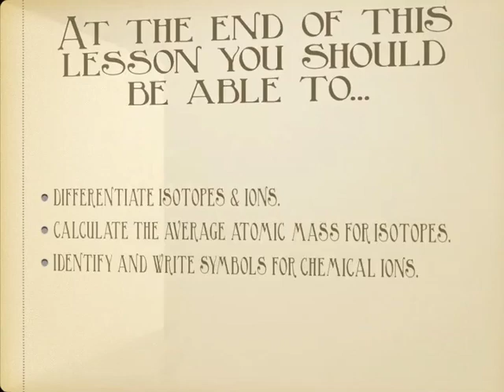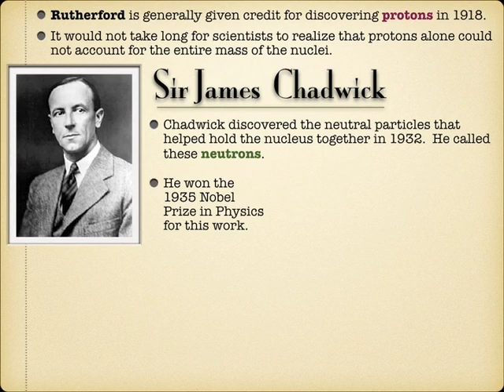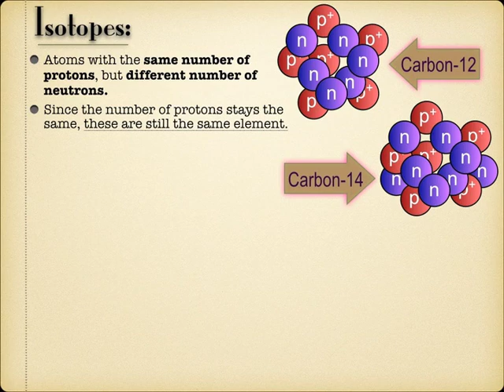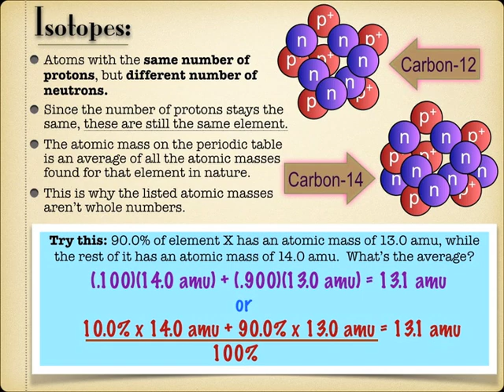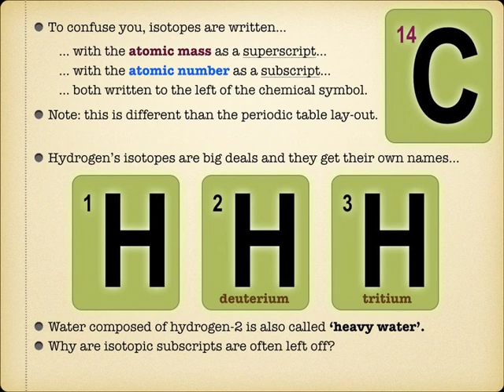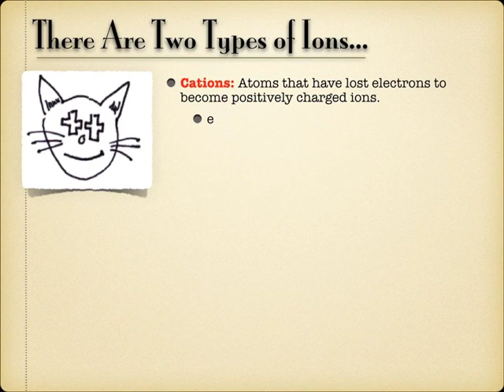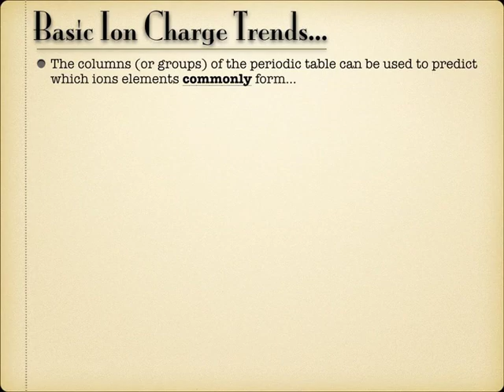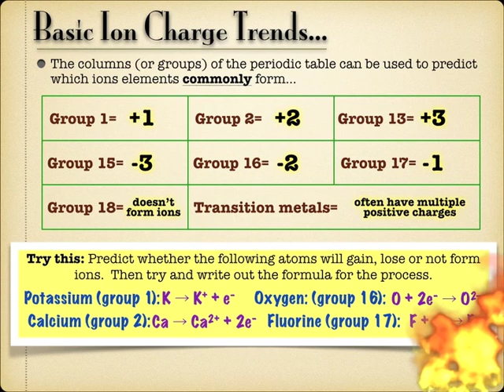Atomic Structure: Isotopes & Ions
If you aren't changing the number of protons, then you are changing the number of electrons or neutrons. That's where ions and isotopes come in. Learn how to calculate an isotopic average and peruse the basics of ion formation.